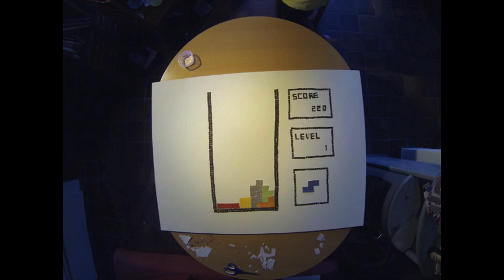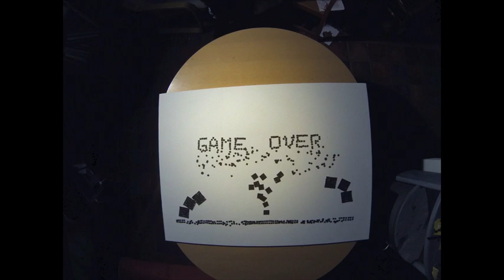StopMotion - OldSchool Game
Après 4 jours de dur travail, voici le résultat de mon stop motion.
donnez votre avis, likez!